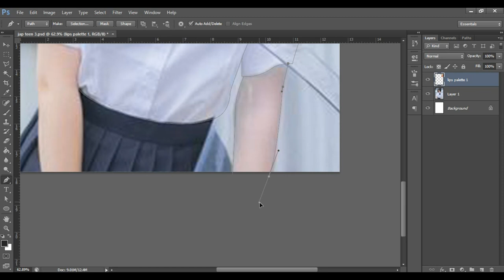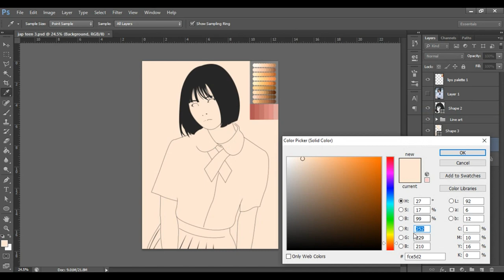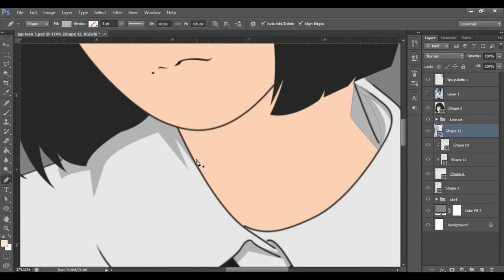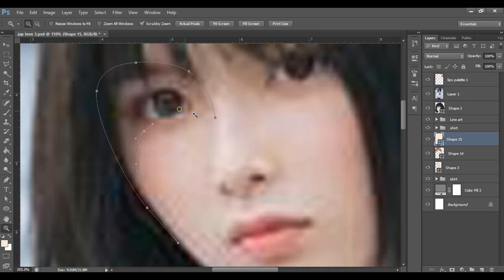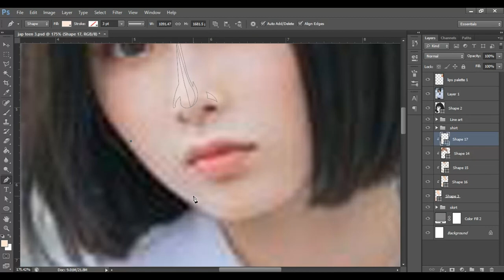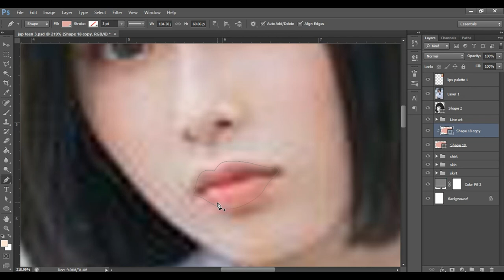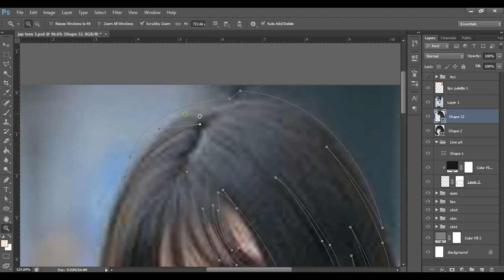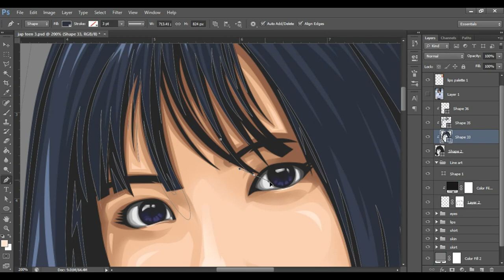Speed Art [Vexel Art - Anime Style] Photoshop CS6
Vexel Art - Anime Style